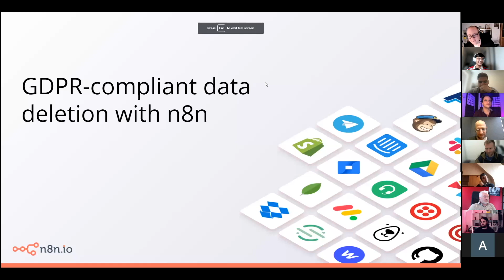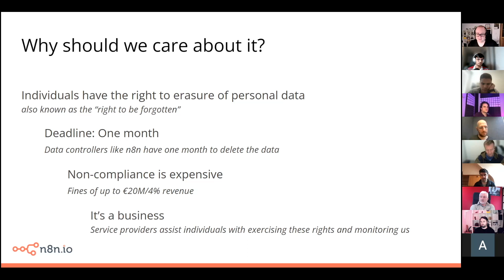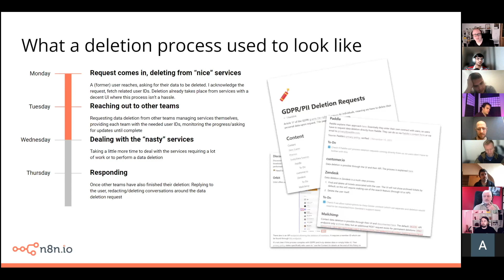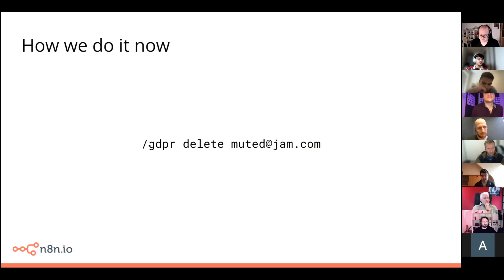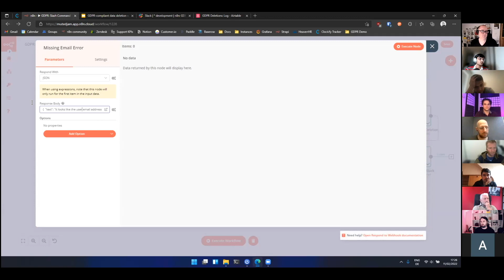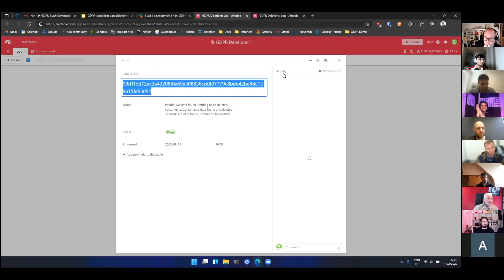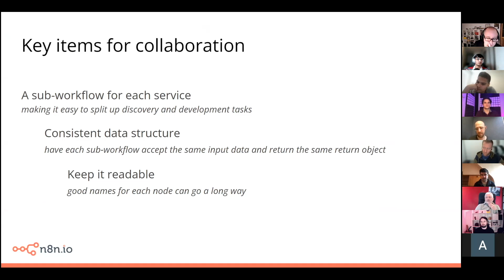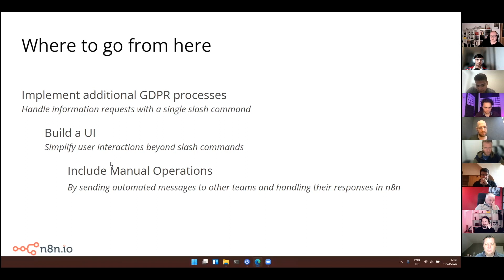Handling GDPR Data Deletion Requests with Automation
Getting a data deletion request can be a very time consuming process if done manually.  Thomas Martens shows how he created a workflow with n8n to handle GDPR data deletion requests using Slack which is now saving him 3-4 hours per request!

This n8n workflow is completely free to use internally. Learn how to customize it for your own needs by watching this video.

About n8n
n8n is the leading low-code automation tool, and with over 250 integrations, n8n enables you to connect anything to everything. With n8n you can move beyond simple integrations to build multi-step workflows that combine both 3rd party APIs and your own internal tools to create easy-to-use automations. Thanks to its fair-code distribution model, n8n will always have visible source code, be available to self-host, is completely free for personal or internal use and allows you to add your own custom functions, logic, and apps.